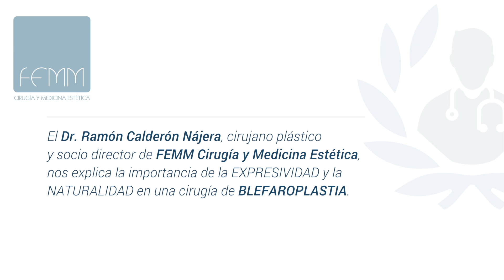BLEFAROPLASTIA (vídeo completo)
El doctor Ramón Calderón Nájera, cirujano plástico y socio director de FEMM Cirugía y Medicina Estética (Madrid), nos explica la importancia de la expresividad y de la naturalidad en una cirugía de blefaroplastia. Y nos recuerda que podemos rejuvenecer la mirada a cualquier edad.

© FEMM Cirugía y Medicina Estética